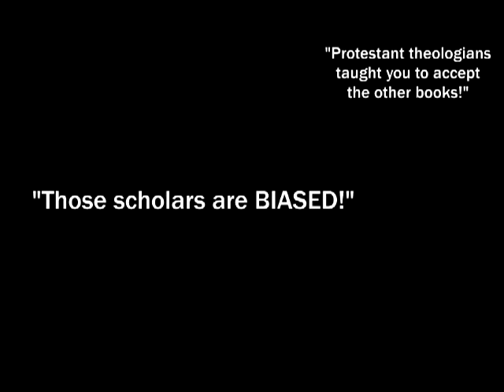Come to Laverne's Scripture U Pick N' Pull!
A parody of those "U Pull and Pay" auto graveyards, featuring anti-Paul heretic TrustinJC and his "pick and pull" method of selecting Scripture.